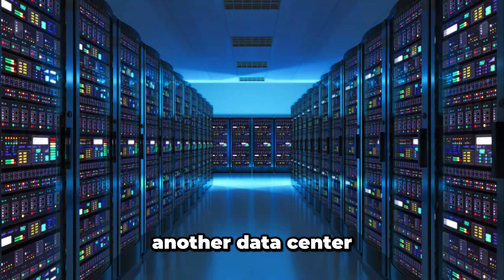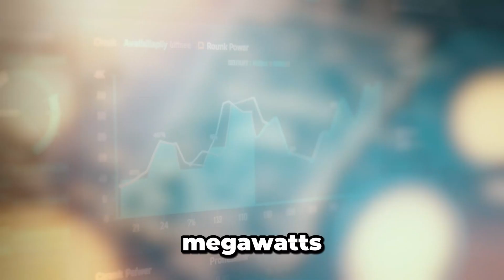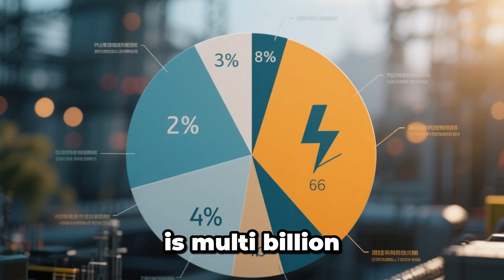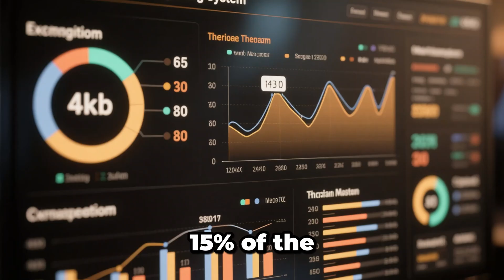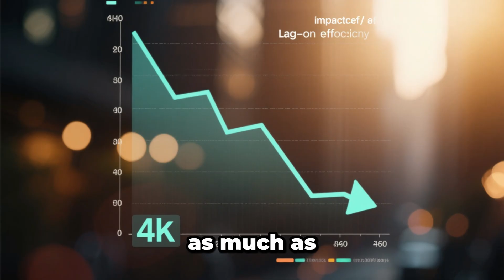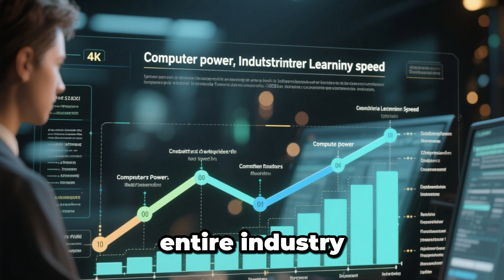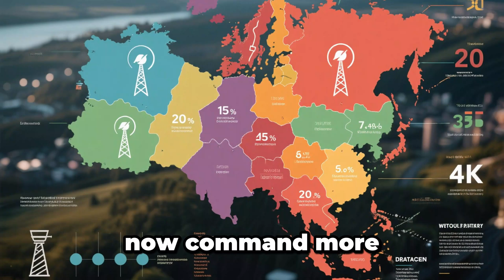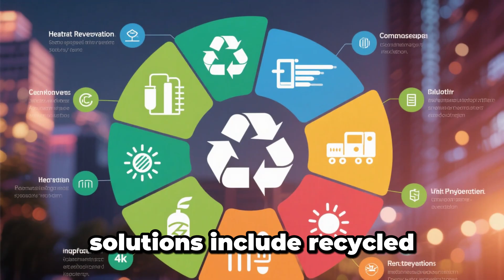Inside xAI’s Colossus 2 — The AI Factory They Don’t Want You to See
What if the world’s largest AI datacenter wasn’t just a building full of servers — but a living, breathing machine?
Welcome to xAI Colossus 2, the AI factory that’s quietly reshaping global infrastructure, energy, and intelligence itself.
In this video, we take you inside Colossus, the GPU supercomputer built to power the next generation of Elon Musk AI models.
With over a million GPUs, this Colossus AI system operates like a digital organism — blending AI infrastructure, power grid AI, and AI cooling systems into one synchronized engine.
You’ll discover how this AI gigafactory draws more energy than some cities, how its AI power plant stabilizes gigawatt-scale output, and why its AI datacenter design could define the future of AI compute.
From hidden AI infrastructure to data center secrets that major tech giants don’t reveal, we explore the true cost — and power — of intelligence at scale.
Join us as we decode how the neural data center of Colossus 2 merges silicon, energy, and ambition into one colossal network.
This isn’t just about technology — it’s about control, geopolitics, and the rise of a new kind of factory: one that manufactures intelligence itself.
machine learning, automation, deep learning, artificial intelligence, data science, neural networks, future of AI, xAI, AI research, AI development, AI technology, AI factory, technology trends, tech innovation, AI systems, xAI analysis, AI breakthroughs, tech secrets, Colossus 2